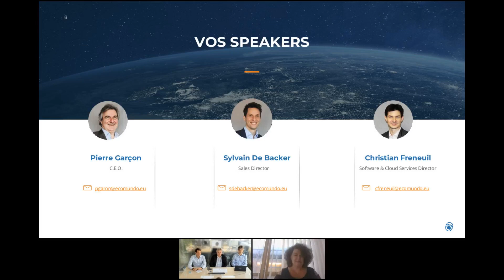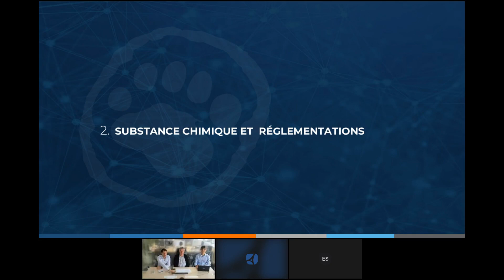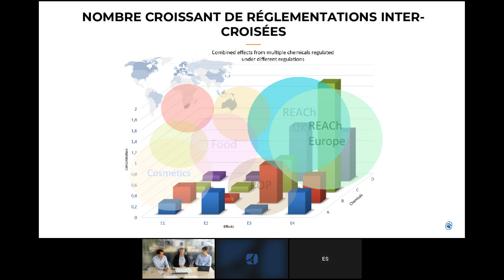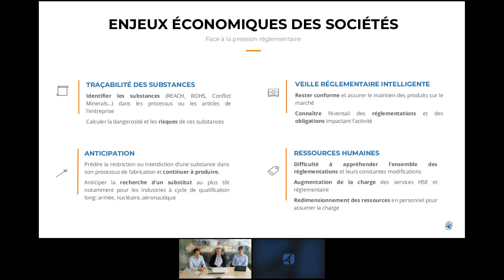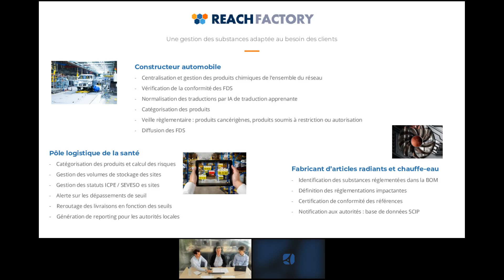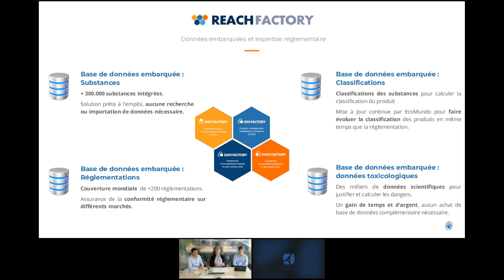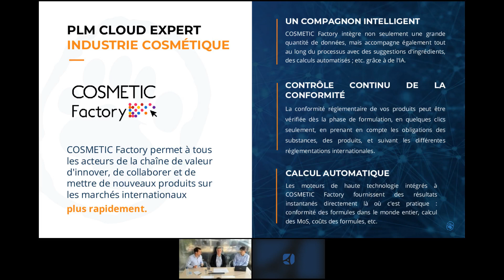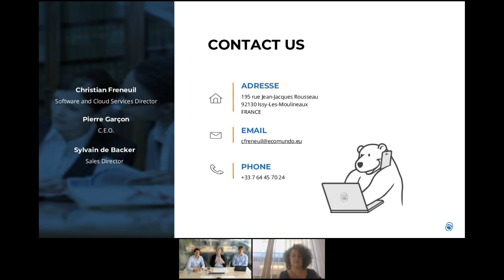Champions 2021 - ECOMUNDO - Digitaliser la gestion du risque lié aux substances chimiques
Digitaliser la gestion du risque lié aux substances chimiques pour assurer la protection de la santé humaine et de l’environnement.

Lors de ce webinaire, il sera question de : Réglementations environnementales, risque chimique, traçabilité des substances réglementées : découvrez comment des solutions logicielles peuvent non seulement révolutionner la conformité des entreprises et leurs impacts sur l’environnement, mais aussi assurer une mise en marché pérenne des produits.

Plus aucun domaine industriel n’échappe aux exigences réglementaires et environnementales ! Rester conforme dans la durée, sans faire l’impasse sur la nécessité de développer et mettre en marché des produits rapidement, est un challenge permanent pour les entreprises.
Comment permettre aux entreprises d’assurer leur conformité si elles n’ont pas d’outil pour anticiper les évolutions réglementaires internationales qui affectent leurs produits ou substances chimiques ? Comment leur permettre de garder le rythme face à ces changements incessants ? Comment, dans ce contexte, faire face à la nécessité constante de réduire le time-to-market pour rester compétitif ?

EcoMundo développe, depuis plus de 10 ans, des solutions logicielles cloud expertes qui visent à maîtriser les risques liés aux substances chimiques et l’impact sur l’environnement. En s’adaptant à tous les secteurs (cosmétiques, aéronautique, homecare, biocides, etc.) avec des suites dédiées, la conformité des produits est certifiée, les risques sont anticipés et la commercialisation internationale est assurée.

Intervenants :
Pierre Garçon - PDG d’EcoMundo
Christian Freneuil - Directeur Software et Cloud Services d’EcoMundo
Sylvain de Backer - Directeur Commercial d’EcoMundo